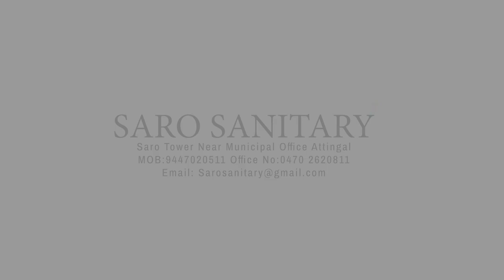ട്രിവാൻഡ്രം 96' കൂട്ടായ്മയുടെ ആഭിമുഖ്യത്തിൽ വിദ്യാർത്ഥികളെ അനുമോദിച്ചു